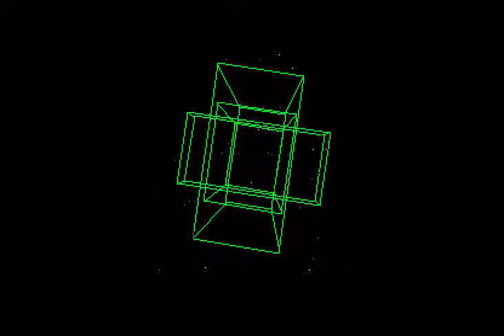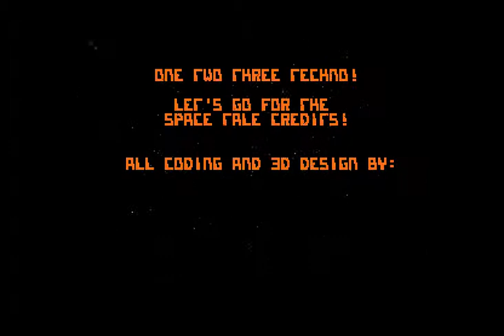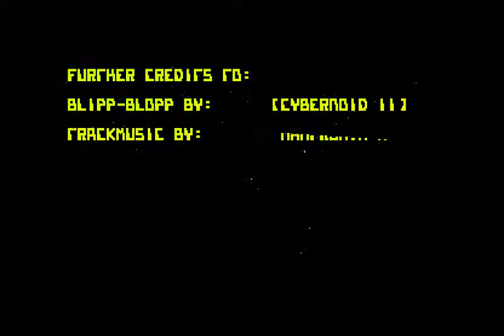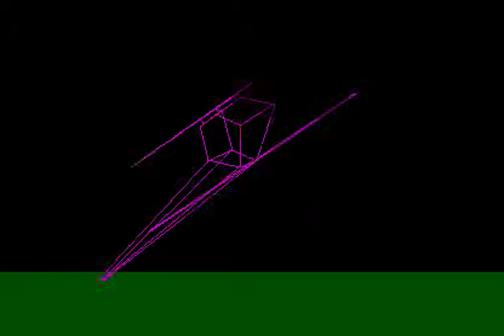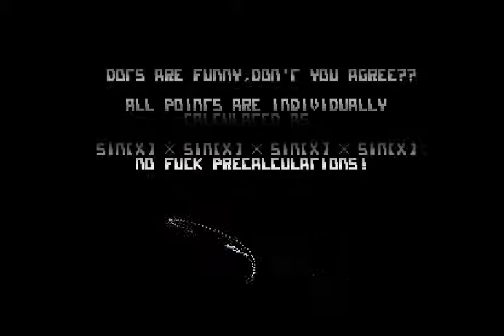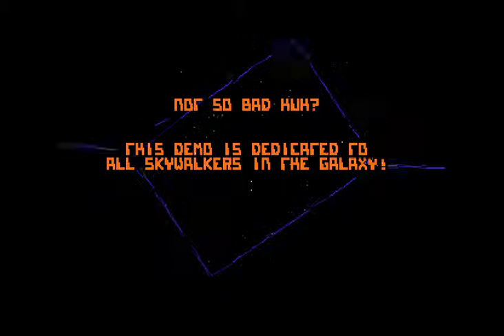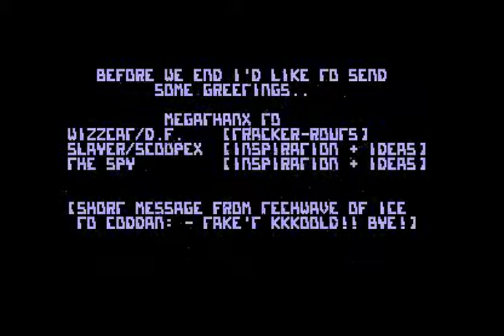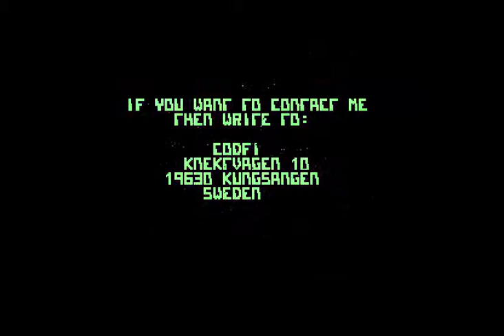Atari STe demo - Space Tale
Space Tale demo for the Atari ST by Inner Circuit Explorers